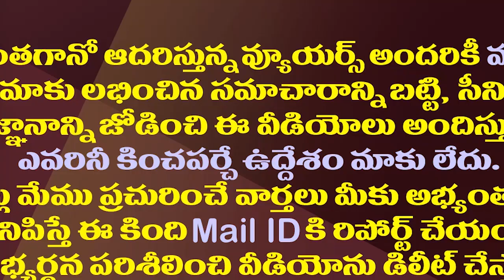ఇవేం మాటలు..లోకేష్ లో మరీ ఇంత ఫ్రస్టేషనా‌?| Lokesh Frustrated With Lack Of Publicity For Padayatra